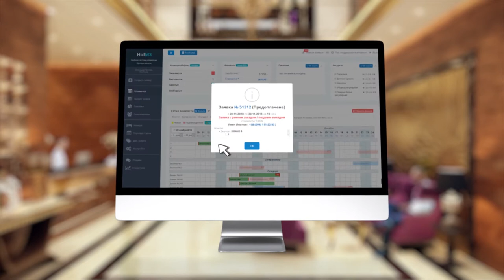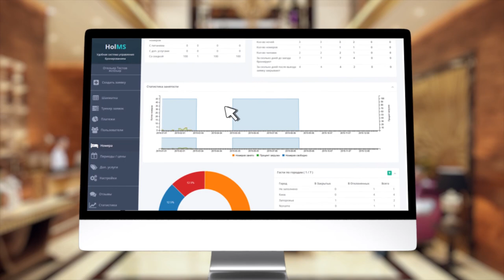Презентационный ролик системы бронирования и управления отелем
Это презентационное видео о сервисе управления отелями. Ролик подробно показывает преимущества, которые получит администратор и персонал от использования сервиса. На данный момент она одна из лучших на рынке. Мы сделали скринкаст, добавили графику, анимацию в результате получили красивый и понятный презентационный ролик.

This is a presentation video about a hotel management service. The video shows in detail the benefits that the administrator and staff will receive from using the service. At the moment it is one of the best on the market. We made a screencast, added graphics, animation, as a result, we got a beautiful and understandable presentation video.